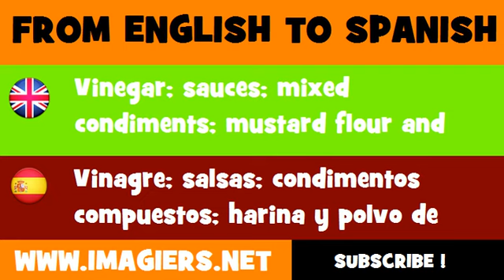ESPAÑOL = INGLÉS = Vinagre; salsas; condimentos compuestos; harina y polvo de mostaza; mostaza preparada